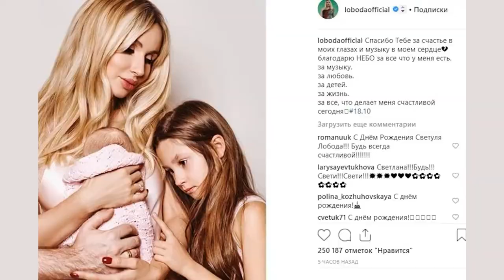Кто тут пупсик Светлана Лобода показала нежное видео с младшей дочерью